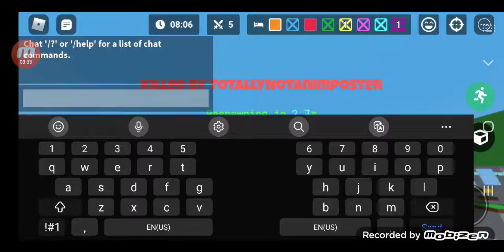USING GRIM REAPER